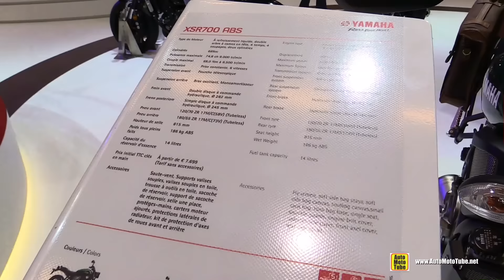2016 Yamaha XSR700 ABS - Walkaround - 2015 Salon de la Moto Paris